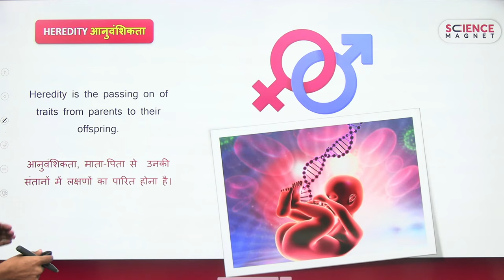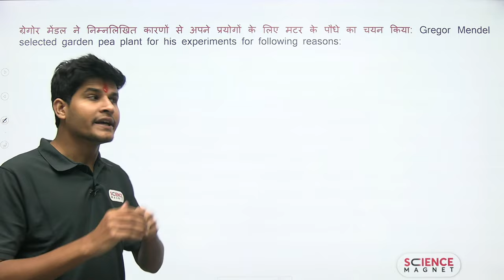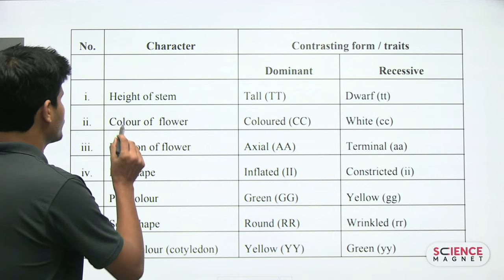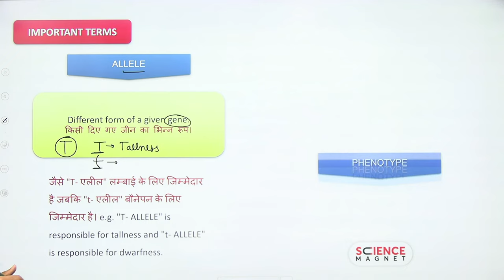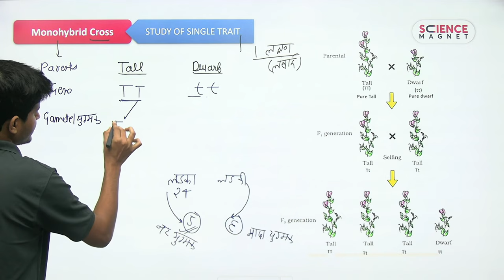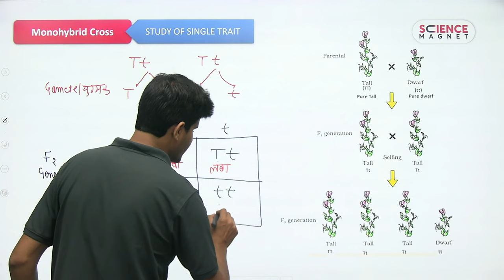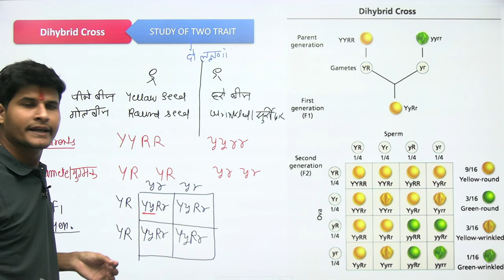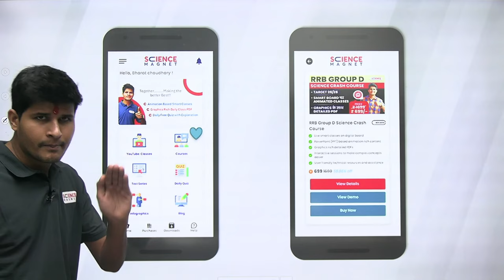Railway Group D 🤩 Mendel's Laws (मेंडल के प्रयोग) | Monohybrid Cross & Dihybrid Cross